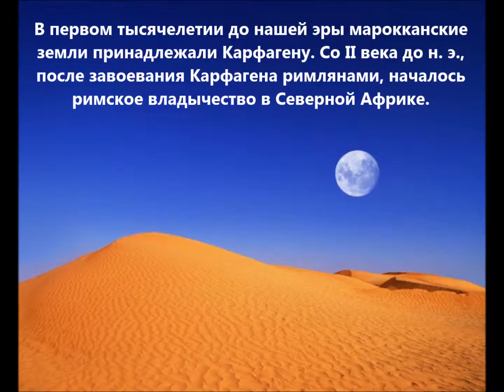CN2Z Марокко. С сайта dxing.at-communication.com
Фабио, I4UFH будет активен из Марокко 21-24 октября 2014 позывным CN2Z.